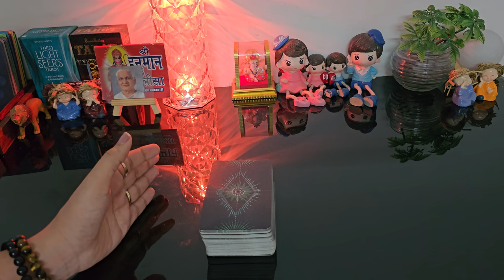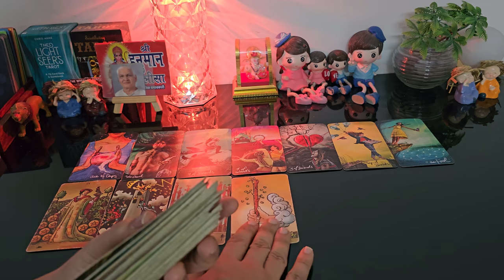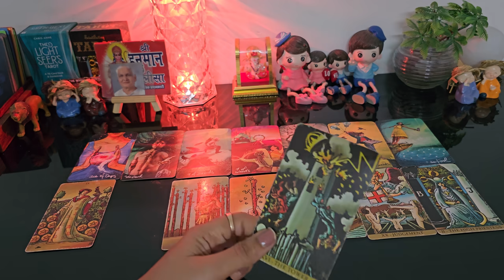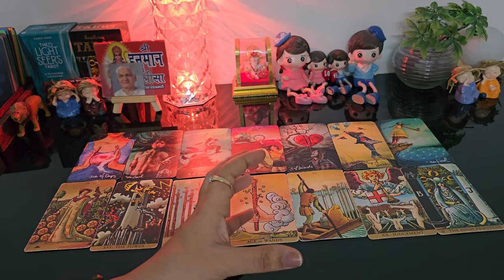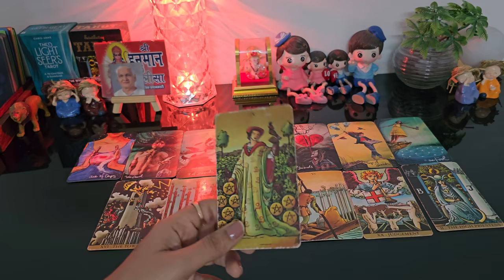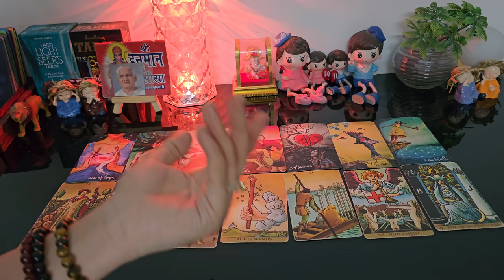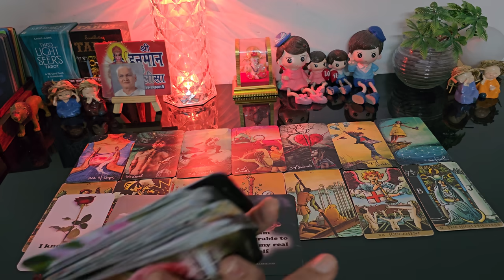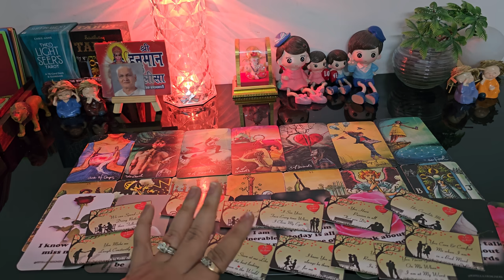LATE NIGHT THOUGHTS 💔CURRENT FEELINGS OF YOUR CRUSH💕 NO CONTACT TIMELESS COLLECTIVE TAROT READING